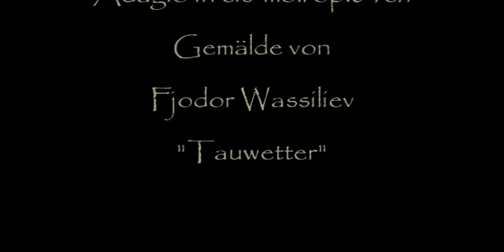Herb Weidner Russian Spring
It is thawing in Russia ... Rasputiza ! Music : Adagio in c#-minor op.84ch. Painting by Fjodor Vassiliev.